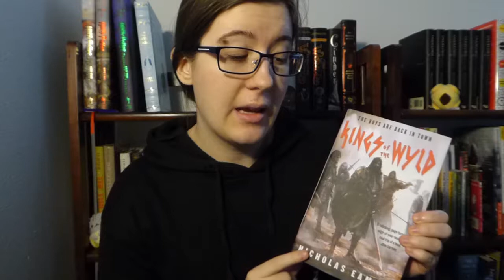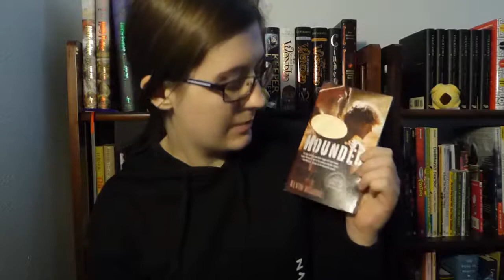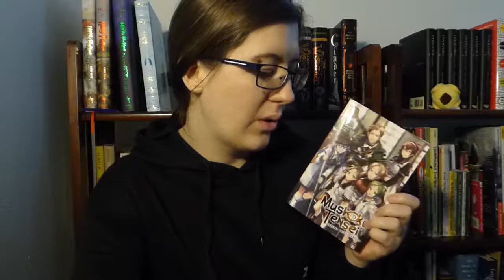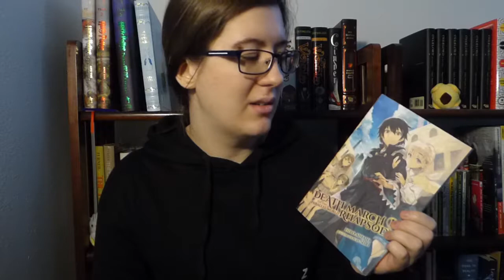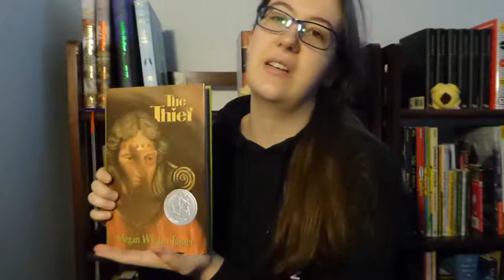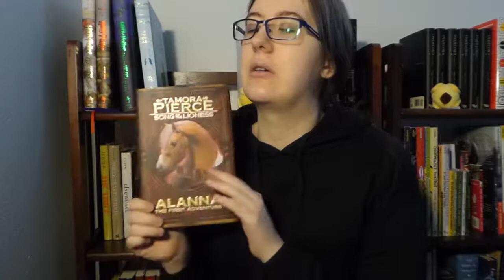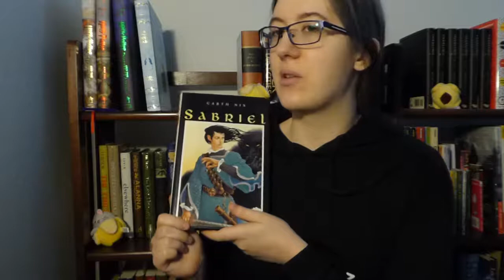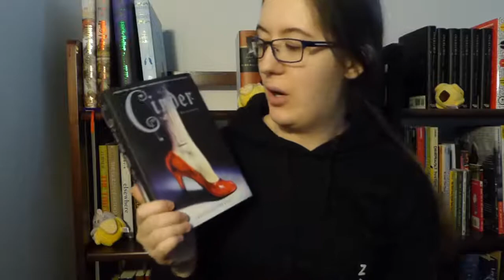Series That I Want to Finish!